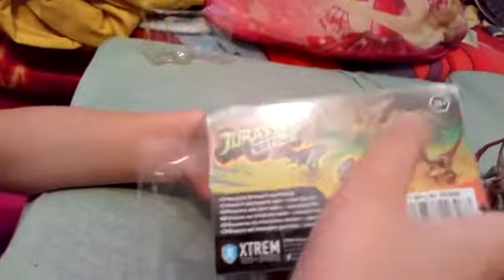Ich backe mein wieder ein Dino aus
Ich backe ein Dino aus und wer hört was meine camera Frau sagt?